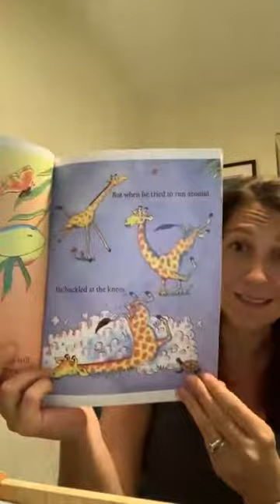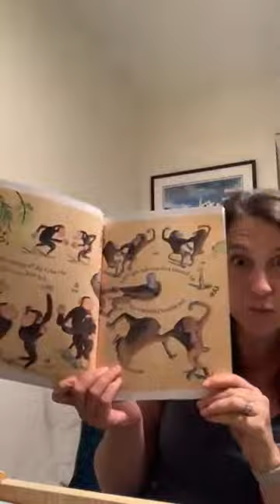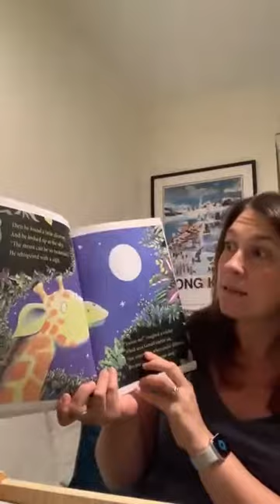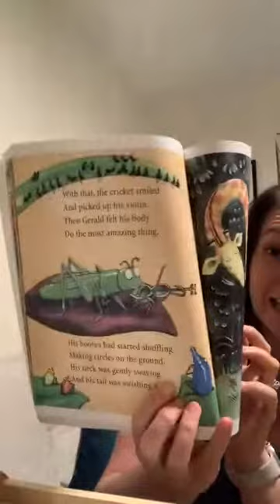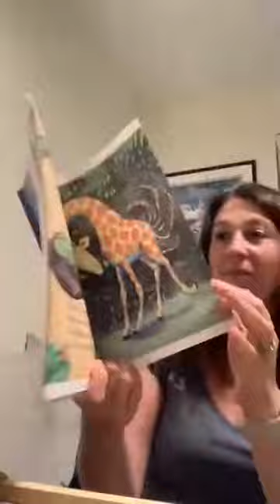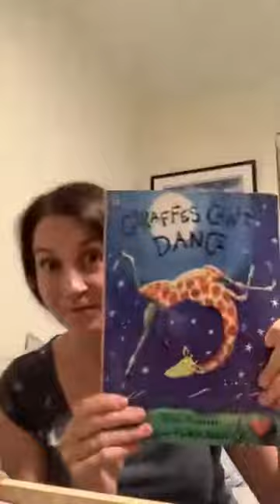Read aloud by Mrs Ryder